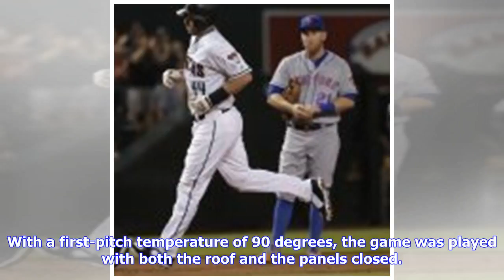D-backs' power surge continues, win second straight over New York Mets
Arizona Diamondbacks starting pitcher Zack Godley (52) throws against the New York Mets during the first inning of a baseball game, Friday, June 15, 2018, in Phoenix. (AP Photo/Matt York) PHOENIX — When the Arizona Diamondbacks hit a home run, odds are they’re going to win the game. When the D-backs hit two or more home runs, they’re nearly unbeatable. Just ask the New York Mets. For the second time in as many games in this four-game series the D-backs homered multiple times off Mets pitching an...